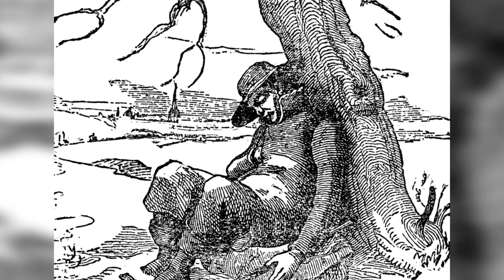Top 10 Obscure Hans Christian Andersen Fairy Tales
Hans Christian Andersen.  Does that name ring a bell? Well he is known for writing many of our childhood fairy tale books, including the Princess and the pea, the ugly duckling, and the snow queen which fun fact Disney's frozen is actually based off of.  And his name just so happens to be Hans.. Who is the villain in frozen.. But this dude isn’t a villain. So today we are going to look into the Top 10 Obscure Hans Christian Andersen Fairy Tales.